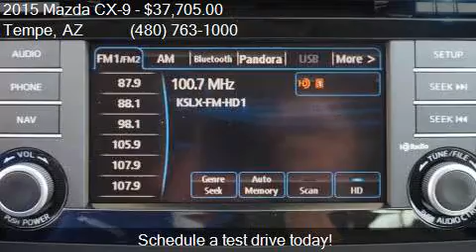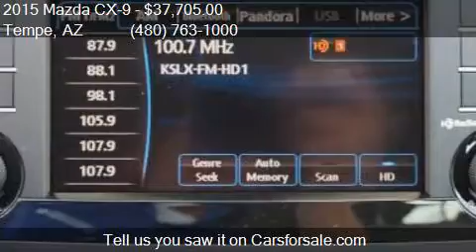2015 Mazda CX-9 Grand Touring AWD 4dr SUV for sale in Tempe,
This 2015 Mazda CX-9 Grand Touring AWD 4dr SUV is for sale in Tempe, AZ 85284 at More Mazda.

Engine: 3.7L V6
Transmission: Automatic 6-Speed
Color: White
Mileage: 5
Contact More Mazda 7777 S Test Dr. Tempe, AZ 85284 to test drive this 2015 Mazda CX-9 Grand Touring AWD 4dr SUV today.